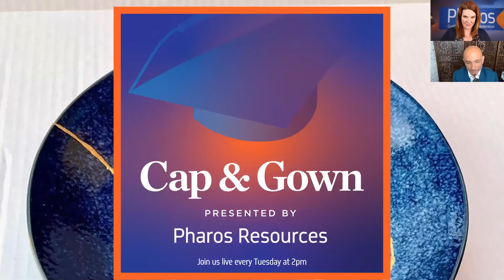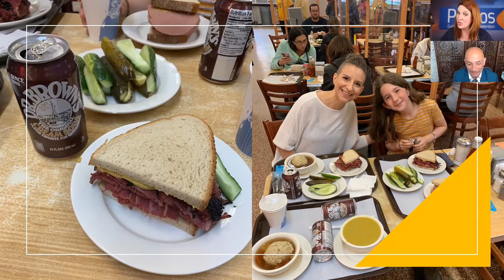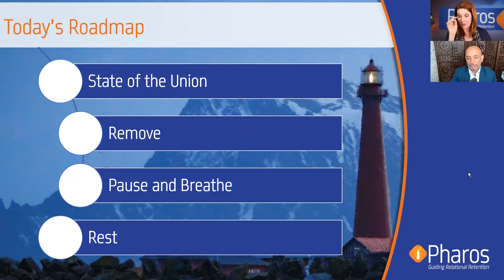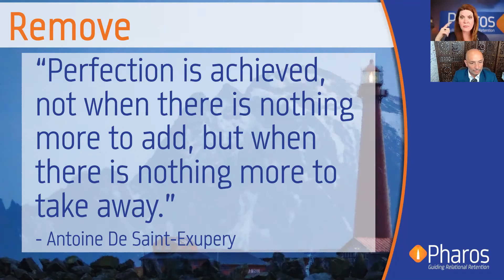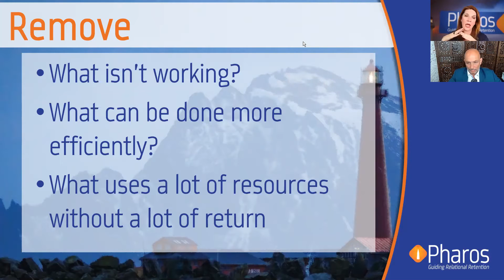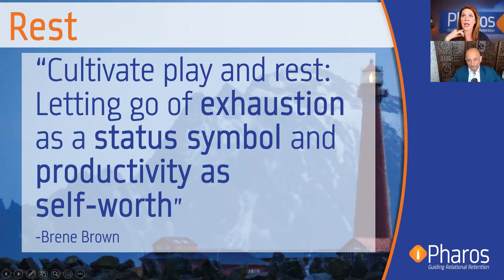Kintsugi, Wait: Take a Breath and Take a Break - Cap & Gown Podcast #15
In the "Rhythm of the Academic Year," we are at a time in the year where we take a minute to reflect and reconcile the past two semesters. In this episode, Rachel and Anthony move through the steps of "wait": remove, breathe, pause, clean, and rest. You are sure to receive encouragement about the year to come!

Watch or listen to past episodes and sign up for weekly Zoom invites